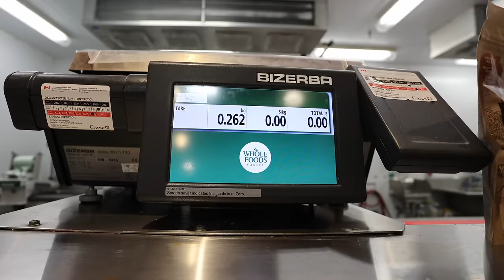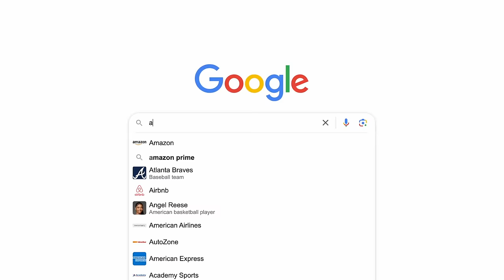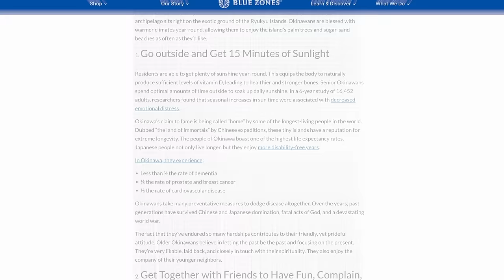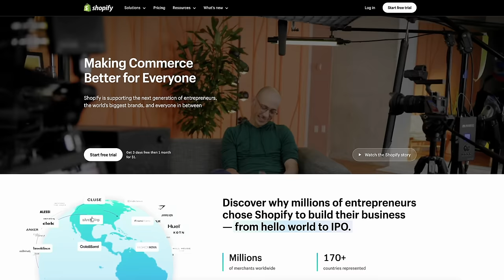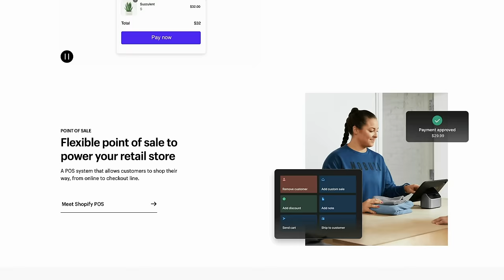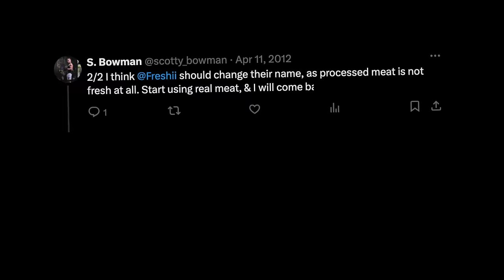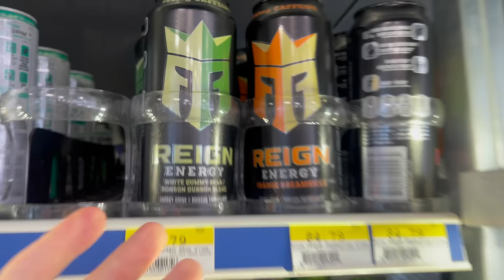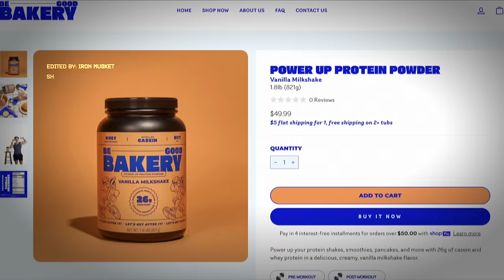I Tried World's Healthiest Diet For A Week